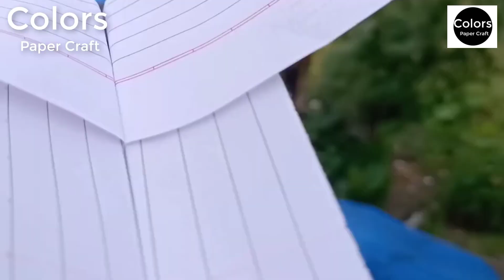how to make straight plane, notebook flying airplane, new straight notebook plane, fly plane banaye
colorspaper2
If you any queries or suggestion about the video instruction then write a comment for this. I will replay with best solution.

How To Make An Easy Paper Airplanes That Fly Far And Fast 🦅 Easy Eagle Paper Plane